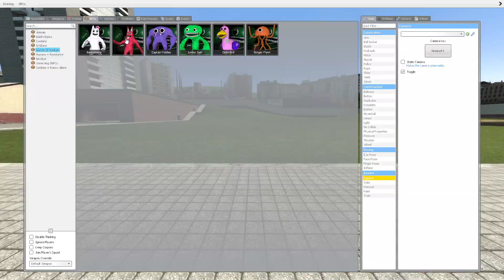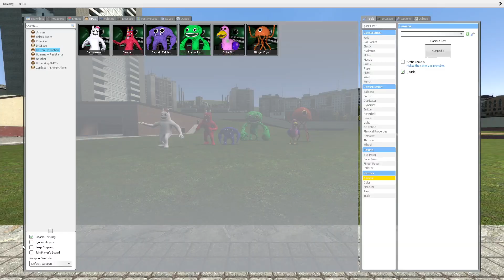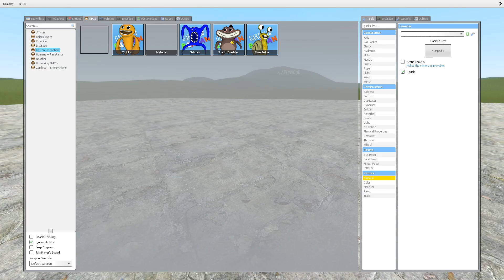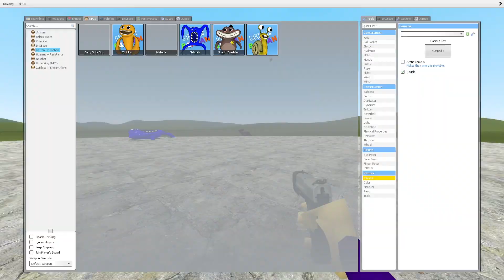Gmod: Monsters-Nextbots from Garten of BanBan █ Garry's Mod █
Really Cool Garten Of Banban NPCs By Norpa That I Reuploaded Enjoy!
BTW: Check Out My GOB 2 NPCs If U Wanna Download Them They Are In The Required Items Section Or My Workshop.
[DESCRIPTION OF THE MOD]

0:00 Pack 1
3:18 Pack 2
6:44 All Nextbots
7:09 Death Screens
7:20 End of video

[TAGS]
gmod
garrys mod
garry's mod
garten of banban
nextbot
garry's mod sandbox
poppy playtime
obunga
garten of banban 2
trevor henderson
banban
gaming
siren head
funny
gameplay
huggy wuggy
gmod nextbot
garten of banban family
alphabet lore
obunga family
roblox
kissy missy
nextbots
rainbow friends
garten of banban all characters
opila bird
gmod nextbots
garten of banban in garry's mod
project playtime
nextbot chase
birdie
shootabirdie
fnaf
jumbo josh
garden of banban
game
birdy
gmod fights
nextbot gmod
nextbots gmod
angry munci
nicos nextbots
obunga nextbot
memes
garten of banban vs alphabet lore
boxy boo
garten of banban vs rainbow friends vs rainbow friends
meme
tapliasmy
opila
nextbot obunga
security breach
doors
five nights at freddy's
horror game
chef pigster
garrysmod
obunga gmod
banbaleena
maze
choo choo charles
3d nextbots
nabnab
cute garten of banban
sad nextbot
nextbot horror chase
peppino
roblox evade
sandbox
banban 2
spongebob
некстбот
skibidi bop yes yes yes
gmod nextbot survival
nextbot scary
gmod garten of banban mod
shootabirdie gmod
play gmod
garrys mod play
garry s mod
gmod play
adons gmod
gmod adone
babloparser
videogame
garrys mod kids
gmod game
garry's mod play
gmod video
garten of banban new
gmod nextbot horror
all characters in garten of banban
garten of banban horror game
and stinger flynn
captain fiddles
garrys mod video
banban 3
the banban
opila bird gmod
evade
defender
nightmare garten of banban
defense
house
fortress
horror
cartoon cat
garrys mod horror nextbot
addons
gmod backrooms
gmod funny moments
rozalia
garden of banban 2 nextbot
rosalina bizcochito nextbot
bart simpson
skibidibopyesyesyes
wednsdey
gomer
alphabet
garden
simpsons
alphabet nextbot
alphabet lore nextbot
running away
bridie
3d nextbot
garten of banban 3 family
3d sanic clones memes
3d memes
nextbot chase obunga
light nextbot
garrys mod sandbox
springfield
new 3d memes
selene delgado
scary nextbot
garry's mod gameplay
gmod garten of banban
cursed face
trevor henderson creatures
evade roblox
funny moments
patrick star
roblox evade funny moments
spongebob gmod
formula
krusty krab
gmod sandbox
garrys mod spongebob
spongebob garrys mod
gmod spongbob
krabby patty
rosalia bizcochito
roblox rainbow friends
all roblox rainbow friends
mr beast nextbot gmod
ozzy gmod
mr beast chase
gmod nextbots vs all roblox rainbow friends
roblox rainbow friends chapter 2
garten of banban vs
fat rainbow friends
shredder
shredder vs garten of banban
garten of banban shredder
mr beast meme
nextbot meme
cursed spongebob
cursed
garrys mod nextbots
garry's mod nextbots
frandaman1
spongebob nextbot
evade nextbot
garry's mod nextbot
memes broke my destructible house (garry's mod)
nextbot run
evade nextbots
frandaman1 nextbots
peenk ollephunts
cursed sponge bob
nightmare sponge bob
corrupted spongebob
sponge bob jumpscare
angry munchi
nextbot nextbot
poolrooms
angry munci chase
nightmare sonic
cursed sanic jumps
gmod short
short
shorts
nicos nextbot
trauma
nextbot chaos
nextbot